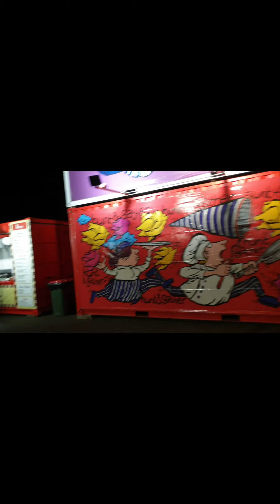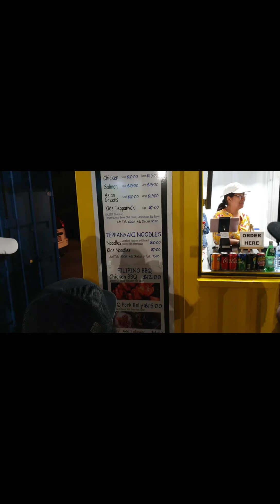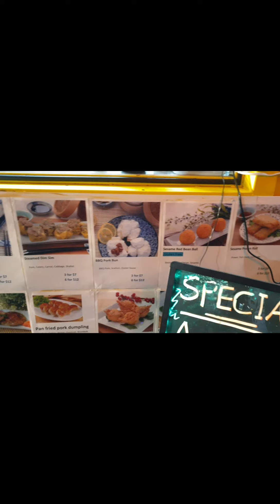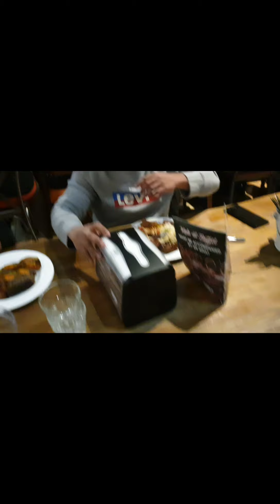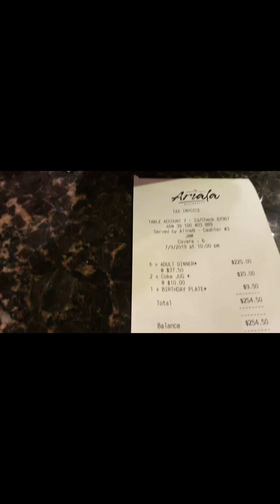JAM'S BIRTHDAY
jams birthday